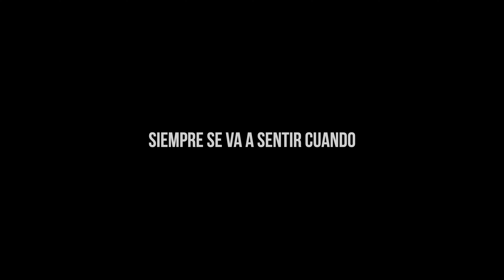Myke Towers - LALA // + letra/lyrics 4K